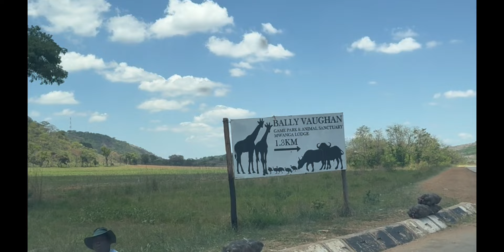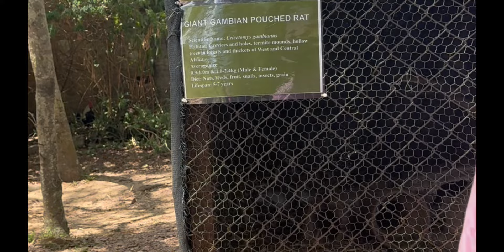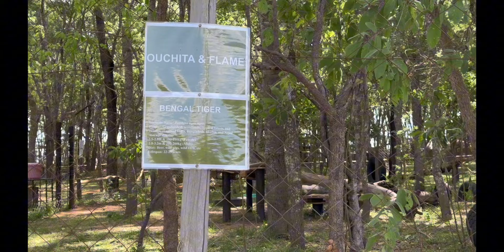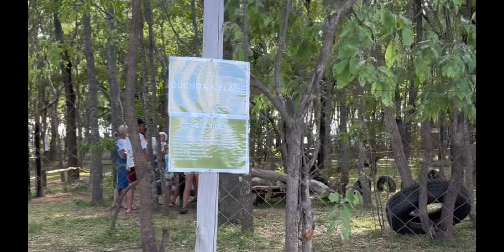Surprise Visit to Zimbabwe after 10 years | Surprising my mama.